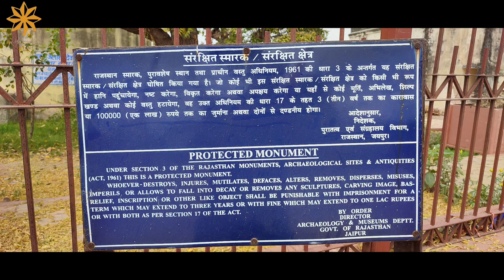🚩सभी तिर्थो की नानी! देवयानी तीर्थ सांभर 🚩देवदानी! devyani sarovar sambhar lake rajasthan.....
welcome to our chennal THE HERITAGE DRSHY VLOG❤
सब तीर्थों की नानी | देवयानी तीर्थ देवदानी | Devyani Sarovar Sambhar Lake Rajasthan | Yatra : इस वीडियो में आप राजस्थान के देवयानी तीर्थ , सांभर लेक की यात्रा करेंगे | देवयानी सरोवर जयपुर से 80 किलोमीटर दूर सांभर कस्बे में स्थित है । वैसे तो सांभर अपनी नमक की झील के लिए प्रसिद्ध है । लेकिन यहां एक प्राचीन तीर्थ भी है इसे तीर्थों की नानी कहा जाता है । क्योंकि यह महाभारत काल से भी पहले का तीर्थ माना जाता है । यहां के पुजारियों के अनुसार , यह तीर्थ तीर्थराज पुष्कर से भी प्राचीन है इस तीर्थ का उल्लेख वेद और पुराणों में भी मिलता है । देवयानी सरोवर सांभर झील के किनारे पर ही स्थित है लेकिन यहां का पानी बहुत मीठा है धार्मिक मान्यता के साथ - साथ पर्यटन की दृष्टि से भी यह स्थान बहुत लोकप्रिय है | इसके पास में ही शर्मिष्ठा सरोवर भी है । देवयानी सरोवर के चारों तरफ गोवर्धन पर्वत की तरह परिक्रमा मार्ग भी बना हुआ है । जहां से पुरे देवयानी तीर्थ की परिक्रमा की जा सकती है । श्रावण के महीने में यहां श्रद्धालुओं का मेला लगता है । श्रद्धालु यहां से कावड़ ले जाकर भगवान शिव के पानी चढ़ाते हैं । आप भी इस प्राचीन देवयानी सरोवर तीर्थ में स्नान करने जरूर आए ।
# अश्वत्थामा
by teem -THE HERITAGE DRSHY